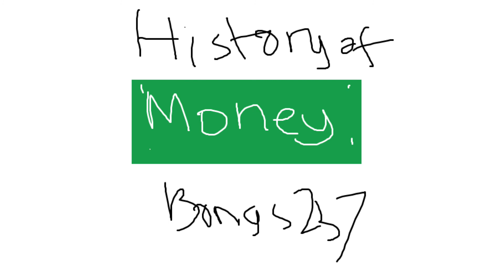M-O-N-E-Y (Benlee Remix)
yes, another remix of me from 5 years ago. i tried to experiment and make something that wasn't a trap beat so sorry if it's trash

also made this in about 20 minutes so technically this is a S P E E D R U N  R E M I X